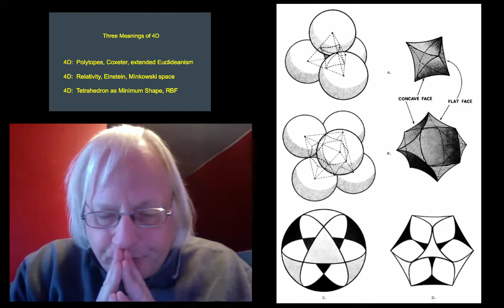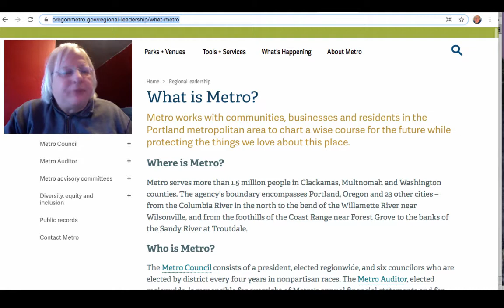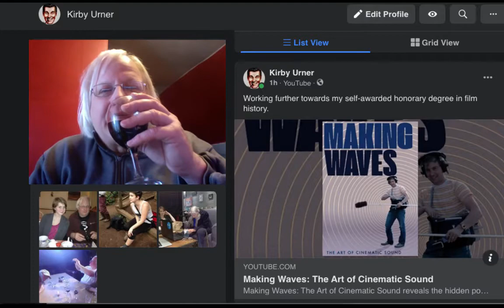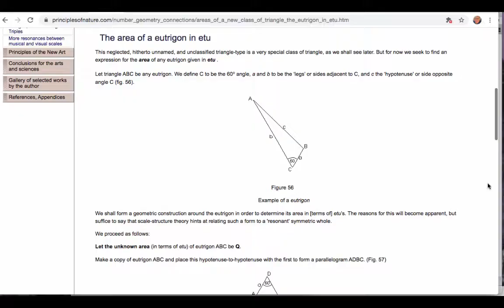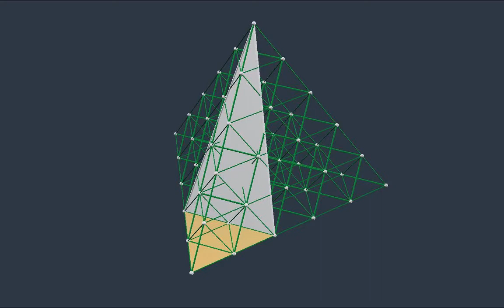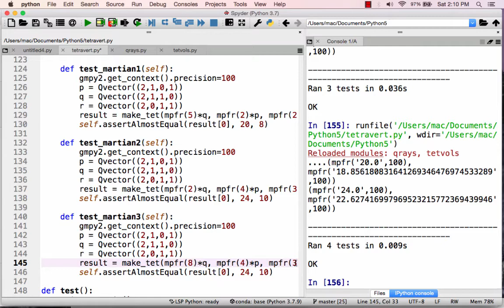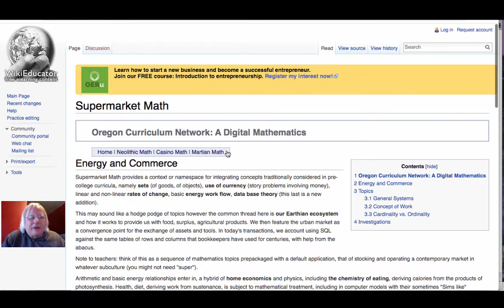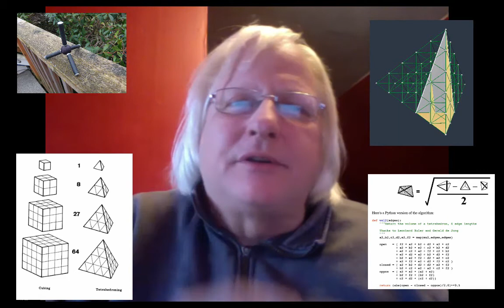School of Tomorrow: Curriculum and Facilities Planning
Martian Mathematics is a kind of Science Fiction remember, so we might use it to add realism to our remote campus scenarios. In the meantime, we have what we have in inventory. GST 101.